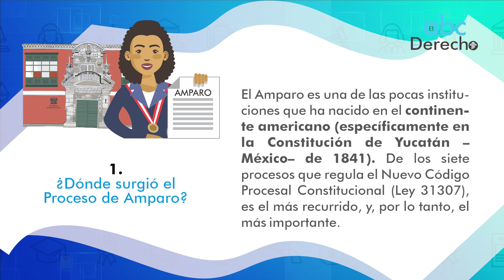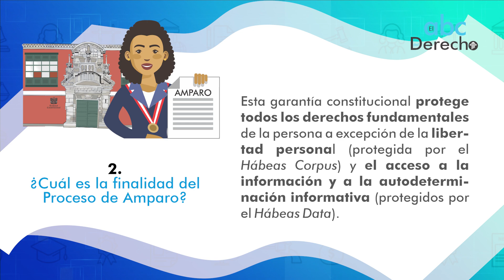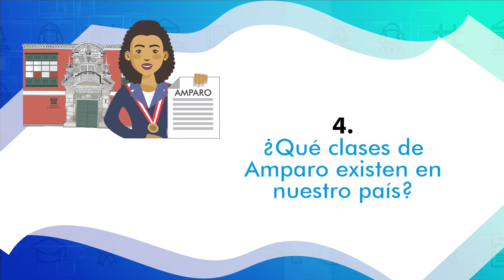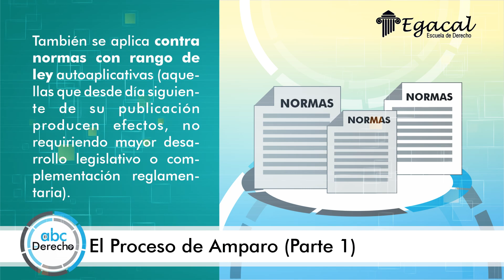EL PROCESO DE AMPARO (parte 1): Origen - finalidad - características | ABC del Derecho 82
En esta entrega: EL PROCESO DE AMPARO (parte 1) responderemos las siguientes interrogantes: 1. ¿Dónde surgió el Proceso de Amparo? 2. ¿Cuál es la finalidad del Proceso de Amparo? 3. ¿Qué características presenta el Amparo? 4. ¿Qué clases de Amparo existen en nuestro país?